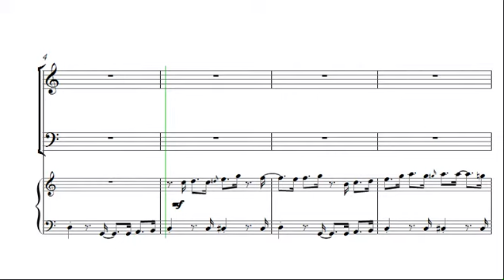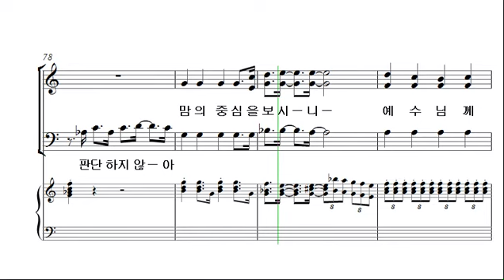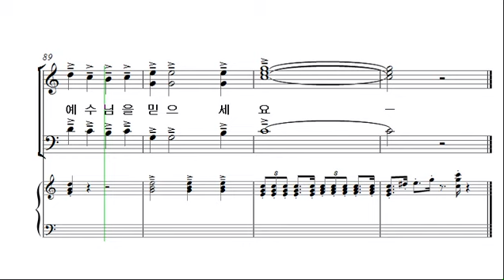[예수나의소망 3집] 6. 예수 믿으세요!_테너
1. 눈을 들어 산을 보라
2. 하나님이 세상을 이처럼 사랑하사
3. 내가 사랑하는 분, 예수
4. 주님 걸으신 골고다
5. 주의 사랑 안에
6. 예수 믿으세요!
7. 하박국의 기도
8. 회개
9. 참 아름다워라
10. 마라나타
11. 주의 영원한 팔 의지해
12. 한 걸음
13. 십자가 사랑
14. 예수 사랑
15. 왕이신 나의 하나님
16. 내가 기다리고 기다렸더니
17. 온 땅이여 주를 찬양해